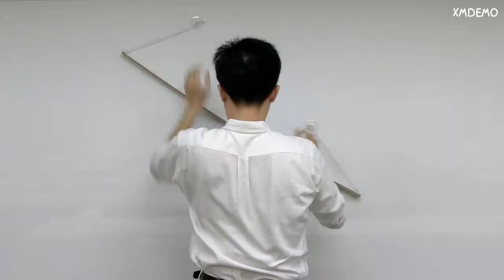Static Equilibrium: Three Force System -- xmdemo 065